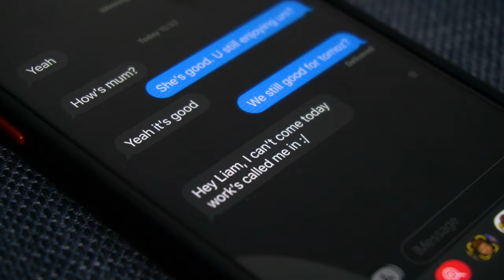HOMESICK - Short Film by Tom Robins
"A young man missing home learns to put family first and stand up for himself."

Orginally submitted as a 90 second short film for the final project of my first year at uni. I decided to make a director's cut of sorts and edit it how I originally wanted with what I'd shot.